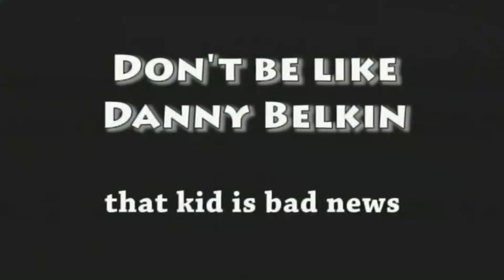CELL PHONE VIDEO 2005 - Dr. Doran and Danny Belkin